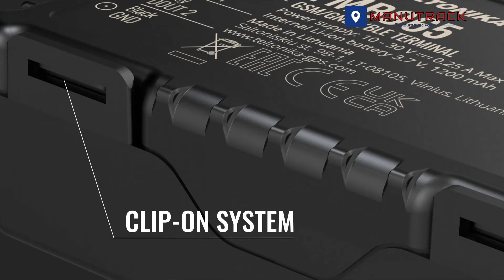le nouveau traceur de véhicules FMB965 disponible aussi avec ManuTrack SARL, leader du GPS en RDC.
À partir de maintenant, la populaire série FMB9XY de trackers GPS pour véhicules a une nouvelle version avec un boîtier certifié IP67. Le tout nouveau modèle FMB965 étanche à l'eau et à la poussière est conçu avec le système "Clip-On", qui réduit considérablement le temps d'installation et ne nécessite aucune vis ou outil supplémentaire pour l'ouvrir ou le fermer. Il a un design fonctionnel avec des bords bosselés pour une fixation plus stable et pratique à un véhicule. L'appareil GPS peut résister à une immersion dans l'eau jusqu'à 1 mètre, aux jets d'eau, au sable et à la poussière. Cela élargit considérablement les cas d'utilisation et les scénarios d'application - des zones désertiques et boueuses aux régions au climat océanique. Grâce à son boîtier robuste, le nouveau FMB965 peut désormais être installé dans des véhicules, des motos, des remorques fonctionnant dans des conditions météorologiques difficiles sans risquer de compromettre sa fonctionnalité et ses performances.
En savoir plus sur le nouveau traceur de véhicules FMB965